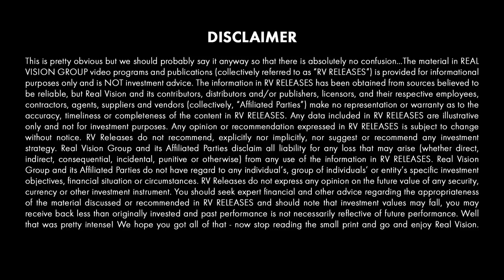🔴Financial Crisis Indicators Hiding in Plain Sight (w/ Peter Atwater)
Peter Atwater, president of Financial Insyghts LLC, sees the state of the modern world reflected in the rhetoric and actions that surround us. Whether it is China recalling loaned pandas from the San Diego Zoo, the troubled IPOs of Uber and Lyft, or the willingness of people all around the globe to elect previously unthinkable leaders, there are several recent signs that the ground is shifting beneath our feet. In this interview with Grant Williams, Atwater cuts through the noise to focus on the sentiment indicators that are informing his current world view. Filmed on May 22, 2019 in New York.

About The Interview:
The smartest minds in finance sit down for incredibly deep-diving discussions. Peer-to-peer conversations between the rock stars of the financial world.

PETER ATWATER: I can remember writing- shortly after Trump was elected, he has to placate his base.
And he has to placate the markets. And their interests are mutually exclusive.
This is a time where small localized individuals have far greater power than those at the center.
My freshman class this spring- they do not see 2018 the same way investors see 2018. There is no question
in their mind that the peak is behind us.
GRANT WILLIAMS: Now, the peak in what for them?
PETER ATWATER: The peak in confidence, their confidence, the confidence of America at large. They
saw something 2014, 2015.
When somebody picks up the Wall Street Journal, the Financial Times, to step back and say, as you're
reading these headlines, why are they here? Why are these on the front page? And they were on the front
page always to confirm the bias of the reader. The front page is telling you this is the consensus view.
The nationalist Nissan leadership base said we are not going to become fully integrated into a global
organization. That nationalistic opposition to globalism put Ghosn very vulnerable. The American Dream
from for most Americans has become unachievable. And so, that which is not given will be taken.
GRANT WILLIAMS: I'm about to sit down for a long overdue chat with a man who probably makes me
question things I read and think about more than just about anybody else. That's Peter Atwater. There's so
much I want to talk to him about confidence, mood, left versus right. And of course, Tesla, I can't leave that
one alone and the trade wars. So, let's go see what Peter has to say.
Peter Atwater, welcome back to Real Vision.
PETER ATWATER: Thank you, Grant.
GRANT WILLIAMS: We've been trying to do this for a while. We finally got a diary synced. But now
we're here. It just feels like there's nothing to talk about.